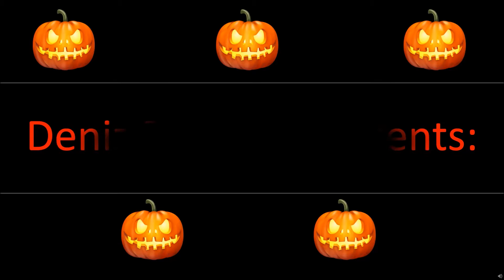Halloween month. Day 27/31: Scream 3 review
Hi Guys! Welcome to October 27th 2015. That means 27th day, 27th film, 27th review. Today im reviewing Scream 3... Enjoy!